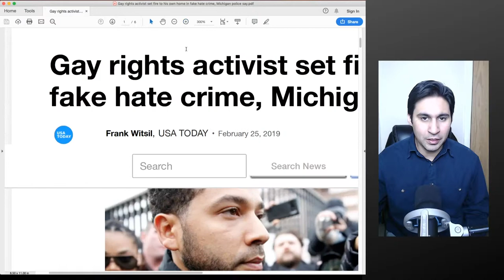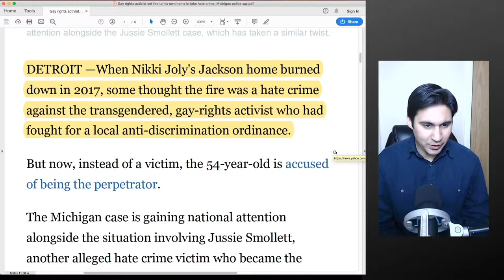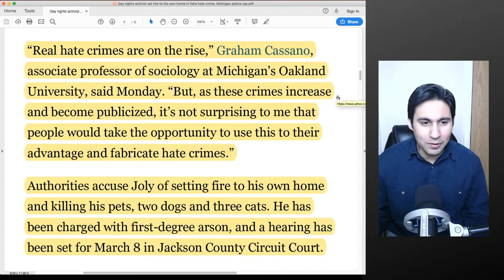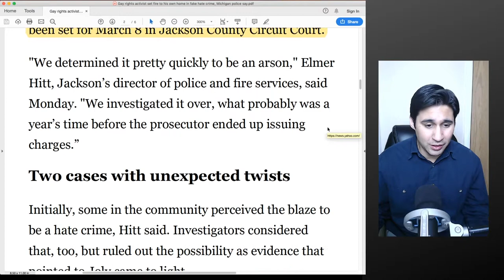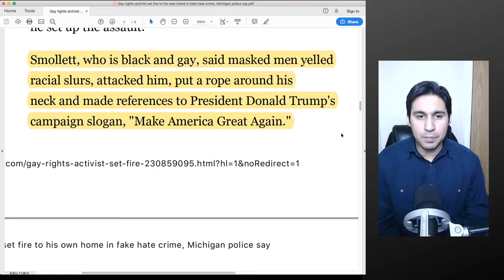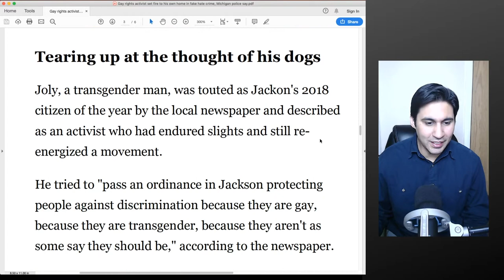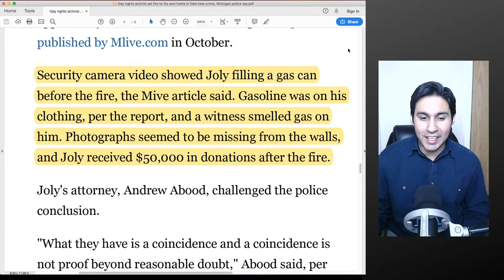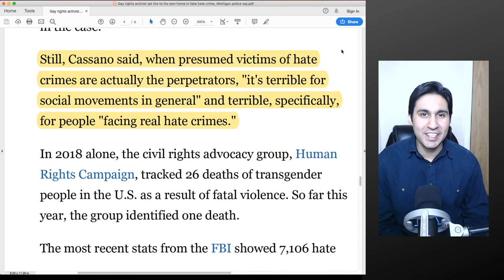Inglês com histórias interessantes - Staged Crime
Ness vídeo eu conta a história de um ator americano ativista que está sendo acusado pela polícia de ter forjado um crime contra ele.
Eu lei partes da reportagem em inglês e faço a tradução para você aprender.